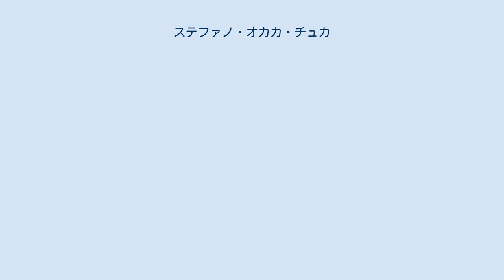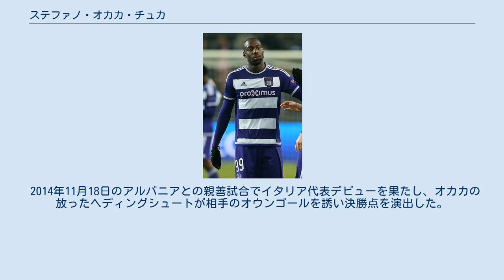ステファノ・オカカ・チュカ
ステファノ・オカカ・チュカ（Stefano Okaka Chuka、1989年8月9日 - ）は、イタリア出身のサッカー選手。
イスタンブール・バシャクシェヒルFK所属。
 両親はナイジェリア人。
父も元サッカー選手。
8歳上の兄と双子の妹はバレーボール選手のステファニア・オカカ。
両親はASローマの寮で働いている。
 2004年からASローマのユースチームに所属し、2005年にトップチーム昇格した。
9月29日、UEFAヨーロッパリーグのアリス・テッサロニキ戦でプロデビューを果たした。
イタリアのクラブチームでの国際試合で最年少デビューとなった。
2005年12月8日、コッパ・イタリアのSSCナポリ戦でプロ初ゴールを記録した。
2006年9月17日、ACシエナ戦でリーグ戦初ゴールを記録した。
 2007年からモデナFCへレンタル移籍し、2009年にはブレシア・カルチョへとレンタル移籍した。
2009-10シーズンのUEFAヨーロッパリーグ・CSKAソフィア戦(ホーム)では、貴重な先制点を挙げている。
2010年1月31日のシエナ戦では後半終了直前に左サイドからのクロスを回転しながら直接ヒールでゴールに流し込む決勝点を挙げた。
直後にフラムFCへのレンタル移籍のためイギリスへ向かうことが決まっていたため、オカカはユニフォームを脱いで喜びを爆発させ、ホームのサポーターに別れを告げた。
 2010年2月1日にフラムへレンタル移籍し、2日後のポーツマス戦でプレミアリーグデビュー。
2月14日のFAカップ5回戦のノッツ・カウンティ戦では移籍後初得点を挙げた。
4月4日のウィガン戦で、プレミアリーグ初得点を記録。
2011年にASバーリにレンタル移籍した。
2012年8月にパルマFCに完全移籍し、すぐにセリエBのスペツィア・カルチョへレンタル移籍。
 2015年7月28日、ベルギーのRSCアンデルレヒトへ300万ユーロで完全移籍。
2015-16シーズンにはキャリアハイとなる15得点を記録した。
2016年7月29日、ワトフォードFCへ5年契約で完全移籍を果たした。
 2019年1月8日、ウディネーゼ・カルチョへシーズン終了までのレンタル移籍。
 2021年9月8日、トルコのイスタンブール・バシャクシェヒルFKに2年契約で加入。
 U-20、U-21イタリア代表においては、それぞれ2得点を挙げている。
 2014年11月18日のアルバニアとの親善試合でイタリア代表デビューを果たし、オカカの放ったヘディングシュートが相手のオウンゴールを誘い決勝点を演出した。